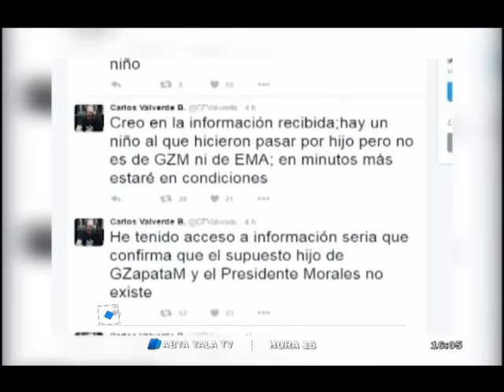Aprehenden a tía de Zapata y emiten orden de aprehensión contra dos de sus abogados – 17 de mayo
(Abya Yala Digital).-. Pilar Guzmán, tía ‘espiritual’ de Gabriela Zapata, fue trasladada ante instancias del Ministerio Público en calidad de aprehendida, por el delito de trata y tráfico de personas al ser acusada de haber presentado a un menor supuestamente hijo del presidente Evo Morales y Gabriela Zapata que no era tal.
Guzmán sostuvo que su aprehensión es ilegal ya que no se contaba con una orden previa. Desde la Fiscalía de La Paz también se conoció que cursa una orden de detención contra los abogados Eduardo León y William Sánchez, ambos patrocinantes de Gabriela Zapata, que respaldaron las afirmaciones de supuesta existencia del menor.
Recordemos que Pilar Guzmán hizo declaraciones este martes por la mañana luego de una entrevista con Amalia Pando en el programa “Cabildeo”. La supuesta tía de Zapata criticó la aseveración de Carlos Valverde quien en las últimas horas dijo que presentó a un nieto suyo como si fuera el hijo de Morales y Zapata.
Las autoridades del Ministerio Público confirmaron la aprehensión del abogado Eduardo León a las 16:40 cuando el jurista concluía una audiencia en dependencias de la Corte Departamental de La Paz. Sánchez Peña todavía es buscado por las autoridades.